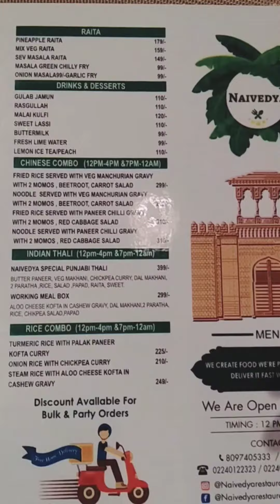Thali @naivedya food rating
Thali-Rs 399/ limited
dal makhani
gulab jamun
raita
paratha2
rice 1 bowl
mixed bhaji
panner makhani
dal makhani
papad ,salad
chana masala

food is tasty,but service is average.
location-Andheri West Mumbai
@Naivedya restaurant